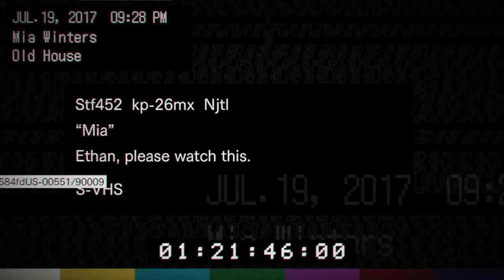Resident Evil 7 With Storm and Sonic Part 2